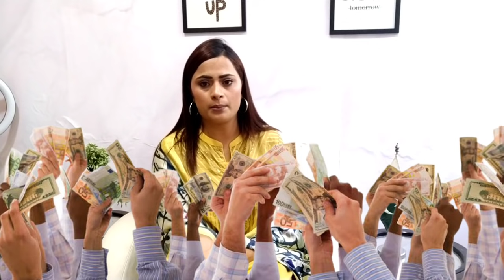Most affected housing projects after ring road scandal inquiry report .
On the last Saturday, PM Imran had ordered a full-fledged inquiry into the Rawalpindi Ring Road (RRR) Project scam after which the Punjab government decided to send the case to the Federal Investigation Agency (FIA) or the National Accountability Bureau (NAB) for a thorough investigation.

Minister for Aviation Ghulam Sarwar Khan said that the alignment of the project was changed on technical grounds; therefore, no one can blame us for political interference in development projects. “If there is any change in the road alignment, it is purely due to technical reasons that can be explained by relevant experts,” he said.

The minister viewed that the inquiry report about the project should be revisited as some members of the investigation committee had attached their separate dissenting notes with it.